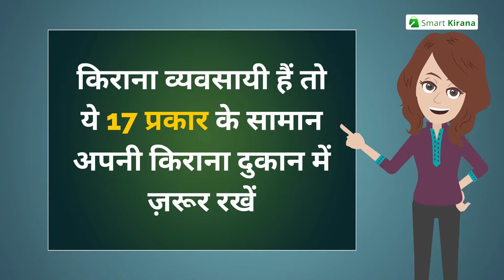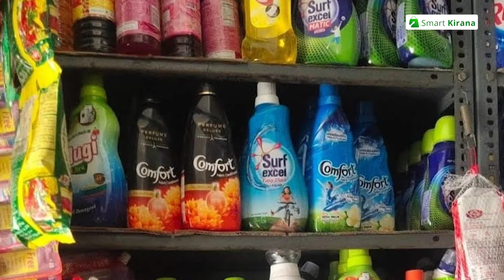किराना व्यवसायी हैं तो ये 17 प्रकार के सामान अपनी किराना दुकान में ज़रूर रखें | Smart Kirana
Kirana Community से तुरंत जुड़ें

किराना स्टोर आपकी रोजमर्रा की जरूरतों के लिए एक सामान्य दुकान है। ज्यादातर किराने की दुकानों में दैनिक जरूरतों और आमतौर पर इस्तेमाल होने वाली किराने की वस्तुएं होती हैं।

- अपने स्टोर में बेचने के लिए सही प्रोडक्ट्स चुनने की ज़रूरत है।

- अपना खुदरा व्यवसाय शुरू करते समय, क्या बेचना है, यह निर्णय संभवतः सबसे कठिन निर्णय है जो आपको शुरुआत में सोच समझ कर लेना होगा।

- आपके स्टोर के लिए प्रोडक्ट्स का चयन करते समय सबसे अधिक कठिनाई उन प्रोडक्ट्स को सिलेक्ट करने में होती है, जिनमें आप अधिक से अधिक मुनाफ़ा कमा सकते हैं।